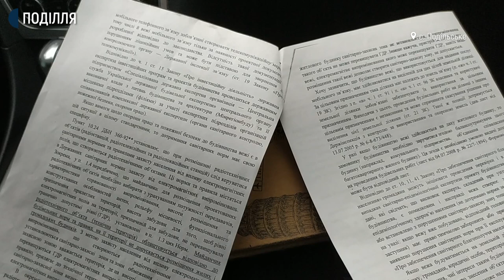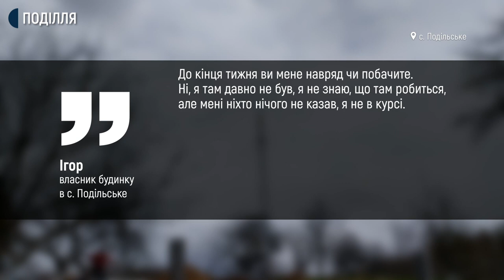Чому жителі села неподалік Хмельницького виступили проти встановлення вежі безпроводового зв’язку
50 з 70 жителів Подільського Летичівської громади виступають проти встановлення в селі вежі безпроводового мобільного зв’язку. Місцевий житель Віталій Коваленко розповів Суспільному: за 300 метрів вже є вежа іншої компанії, тож зводити ще одну не бачить сенсу. Додає, що встановлення вежі має відбуватися за згодою громади.